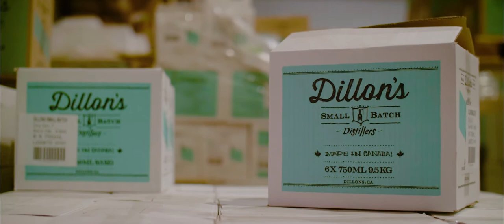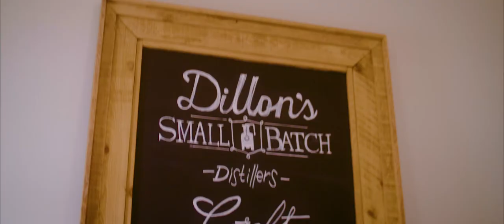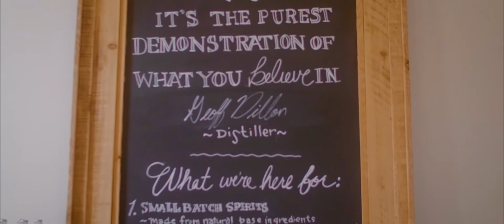Lincoln Chamber 2020 Business of the Year Award Recipient – Dillon’s Small Batch Distillers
Congratulations to our 2020 Medium Business of the Year award recipient, Dillon’s Small Batch Distillers!